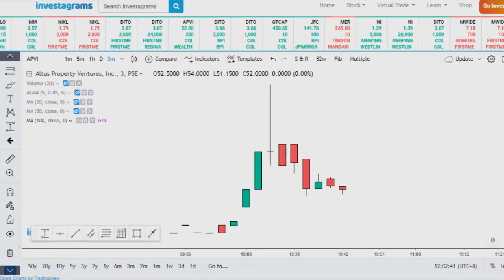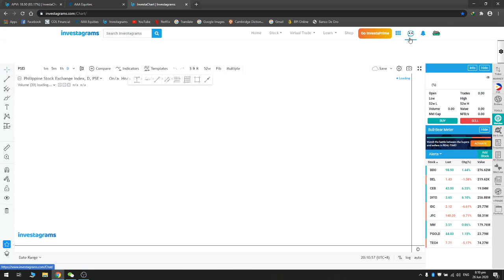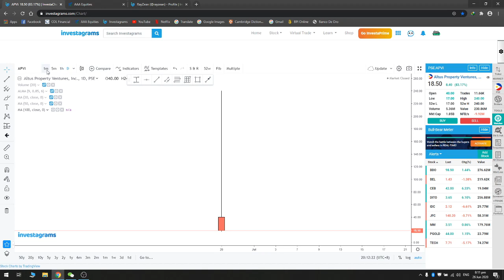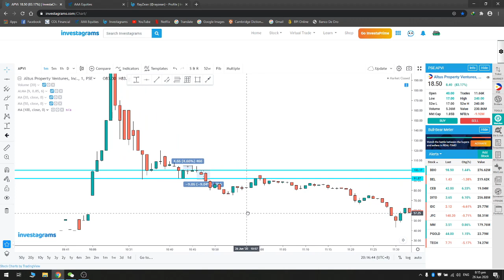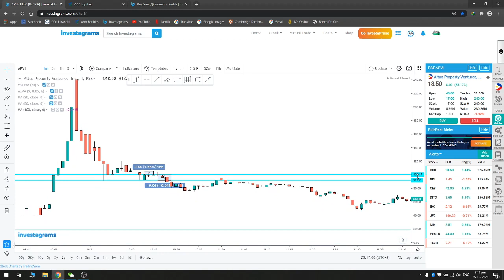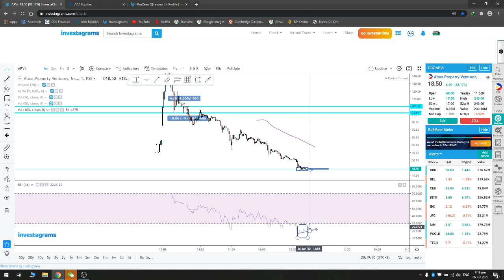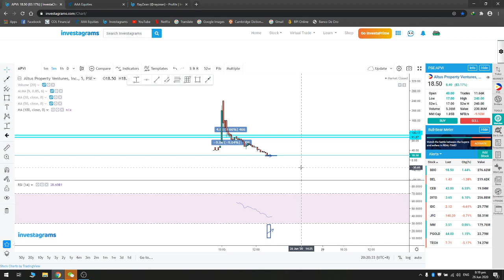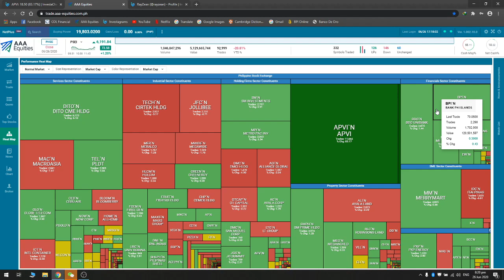APVI story | Palpak na trader!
heto ang kwento kung paano ako natalo ng almost 4k sa ilang minuto lang sa stock market.